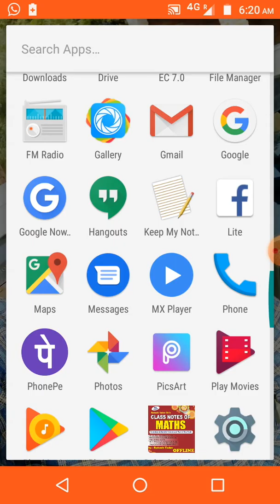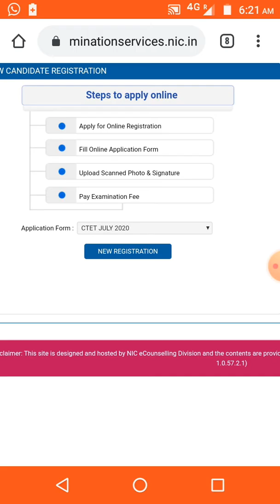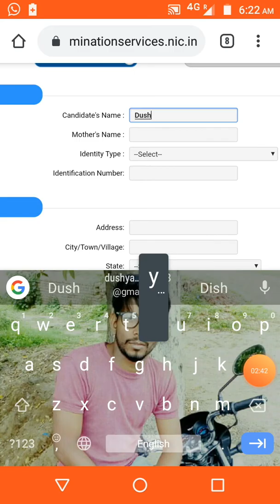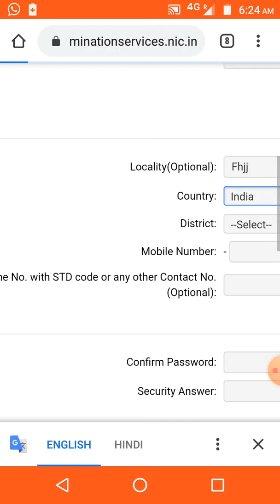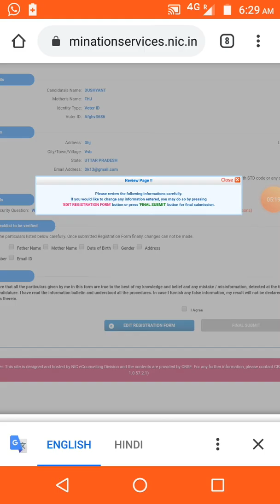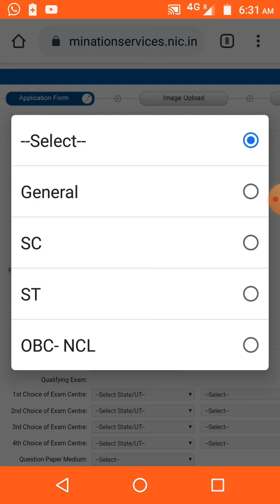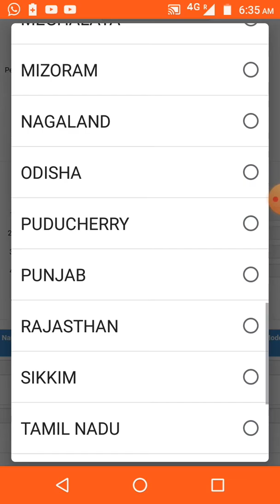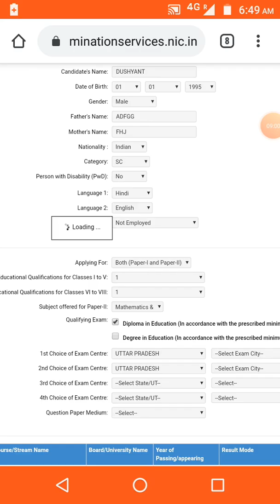सीटेट ऑनलाइन आवेदन!! Ctet online form !! CTET REGISTRATION !! ONLINE CTET FORM !!